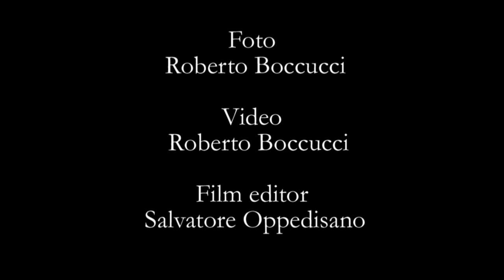Gran Paradiso National Park